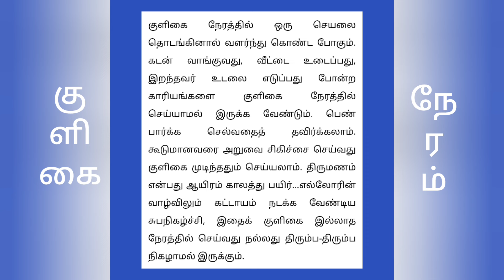குளிகை நேரத்தில் செய்யகூடாதவை